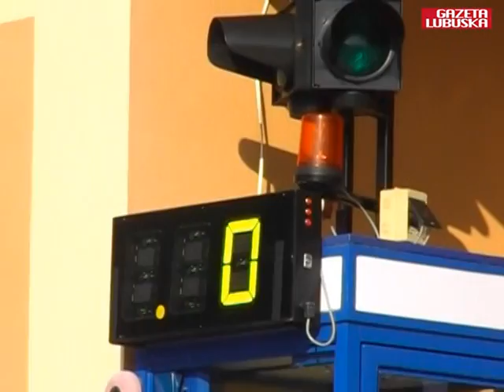Falubaz Zielona Góra - Caelum Stal Gorzów (15.08.2010)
Niedzielne derby niby zadowoliły obie strony. Falubaz zwyciężył, ale cztery "oczka" przewagi stawiają go w trudnej sytuacji przed rewanżem. Działacze Caelum Stali nie kryli radości. Czują, że są teraz bliżsi awansu.